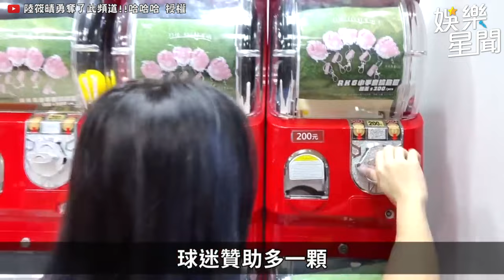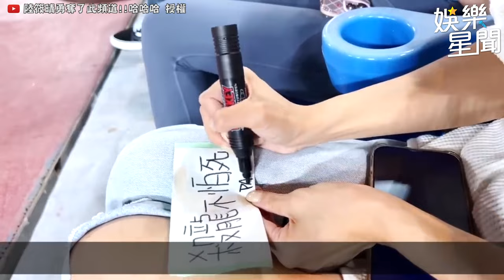樂天前啦啦隊員倪暄驚喜探班了力挺桃猿！金寶拉與樂天女孩相見歡！｜三立娛樂星聞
@sunnie0111 授權